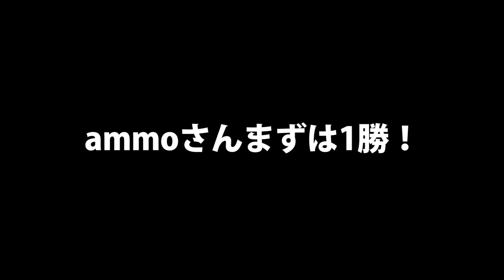【ファイトリーグ】うめ～やチャレンジ開幕！ammoさんとの熱いファイトを見逃すな！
ammoさん対戦ありがとうございました！

AppMediaのうめーやGames！
様々なゲーム実況動画を配信していきます！

Fight Leagueおよびそのロゴは株式会社ミクシィの商標です。／cmixi, Inc. All Rights Resered.／
※このウェブサイト・アプリケーションは、株式会社ミクシィといかなる提携、承認、後援もされているものではなくウェブサイト・アプリケーションの動作やコンテンツにいかなる責任も負いません。※このウェブサイト・アプリケーションにおける株式会社ミクシィの商標およびその他の知的財産権の使用はファンキット同意事項によって使用しています。